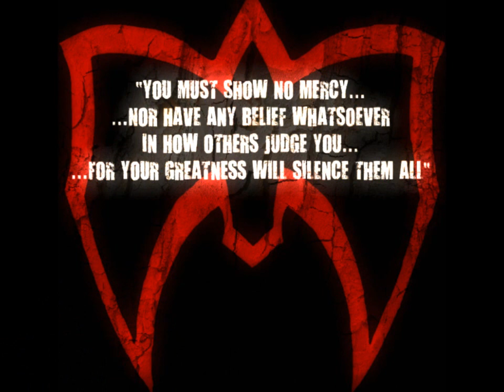Update from Warrior Part Two "Warrior Speaks & Filming"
An update from Warrior announcing "Warrior Speaks" in New Jersey on June 2nd and filming that will take place on June 3rd.